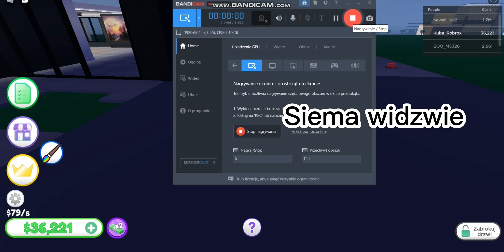BUDUJE SWOJĄ WŁASZNĄ WILLE W ROBLOX! #1 TO DOPIERO POCZĄTEK!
Sorry że mnie dawno znów trochę nie było ale wiecie szkoła i te rzeczy ale już postaram się jakoś w miarę wrócić, miłego oglądania :)

a jak chcesz być w mojej Ekipie w Minecraft! to napisz do mnie na pv na ig
''kuuubayt''
Montaż: KubaYT
Miniaturka: KubaYT